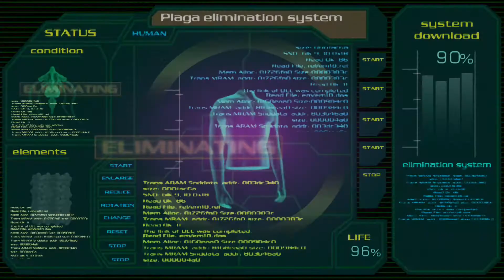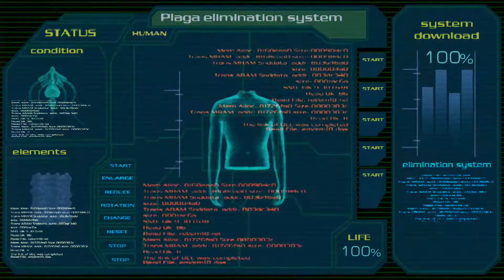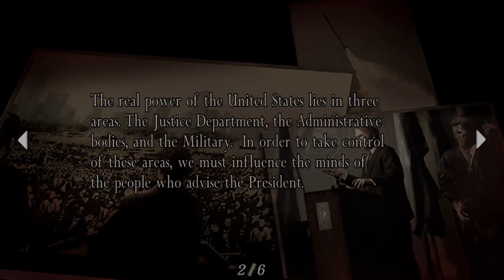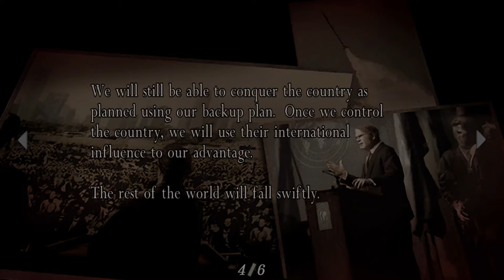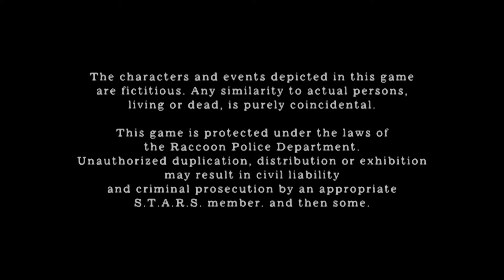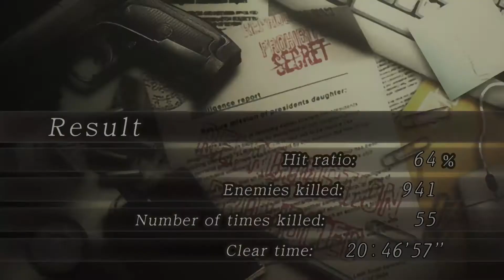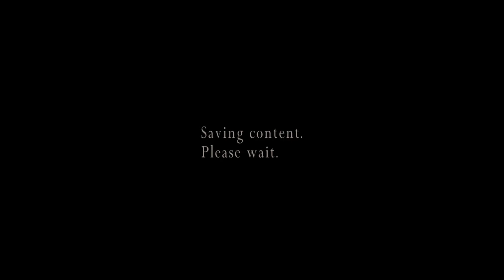resident evil 4 part 39